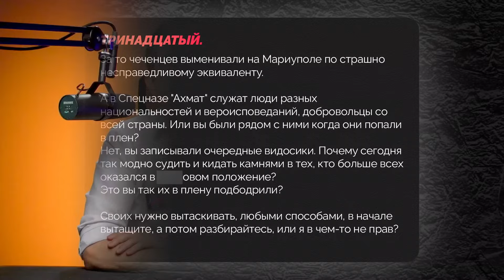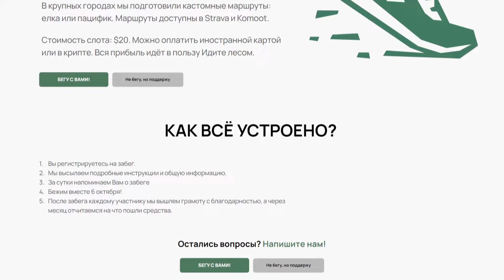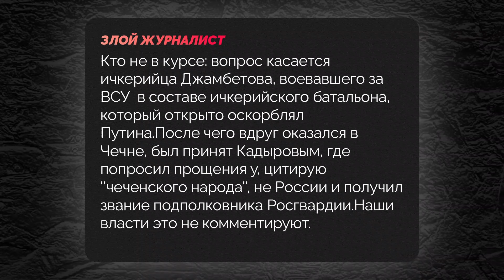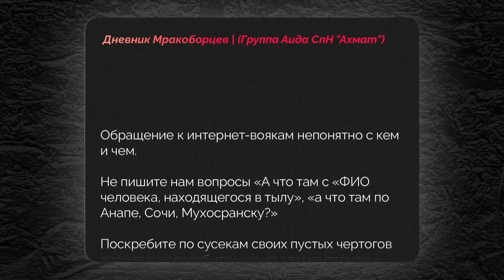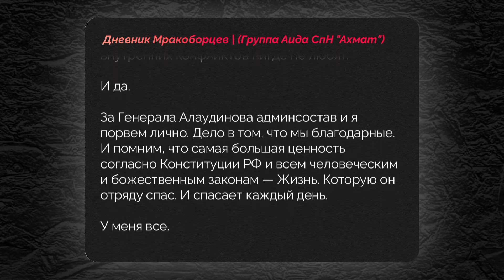НАКИ: Алаудінов не може без СКАНДАЛІВ! Влаштував КОНФЛІКТ з російським СОЛДАТОМ!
❗️ВАЖНО! Банка Майкла Наки для сборов на ВСУ

Российский солдат по кличке “Тринадцатый” записал видеообращение, где выступил против Апти Алаудинова. В ответ на это, вагнеровцы стали на защиту Алаудинова и тоже записали вдео-ответ. И этот конфликт превратился в драму, наполненную угрозами расправы, предательством бывших товарищей и извечным вопросом в ВС РФ: "Что там с Джамбетовым?". Майкл Наки @MackNack в новом выпуске рассказал подробнее об этой ситуации. Подробнее – в видео.